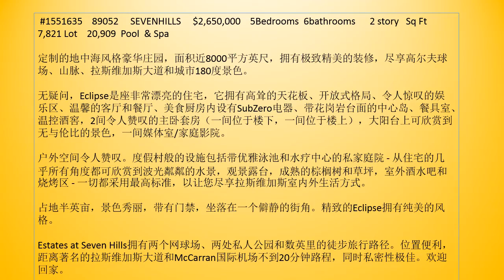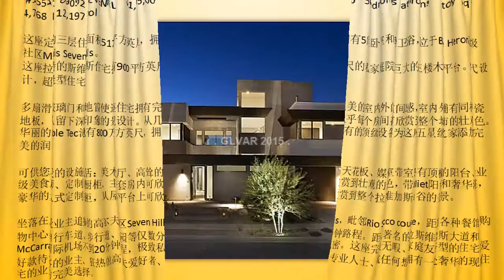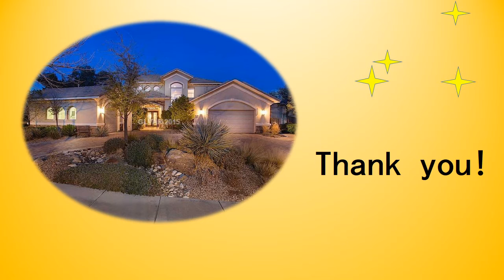拉斯维加斯豪宅系列四